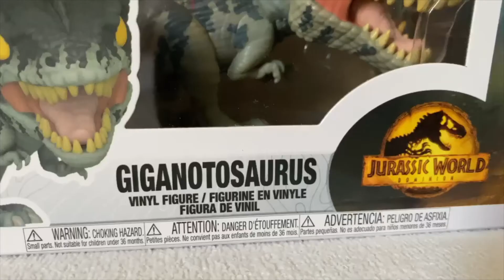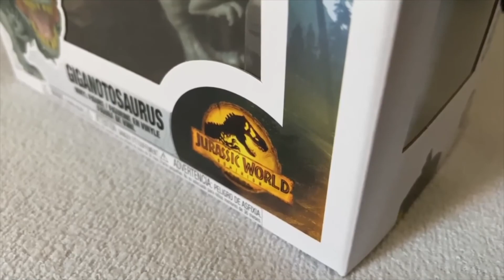My new Funko Pop for the collection!| Giganotosaurus from Jurassic World Dominiom